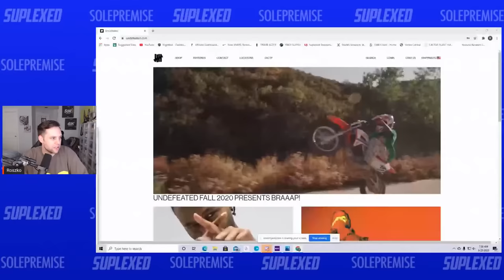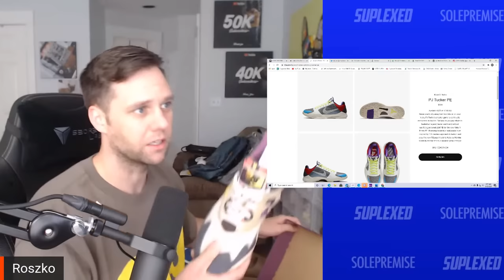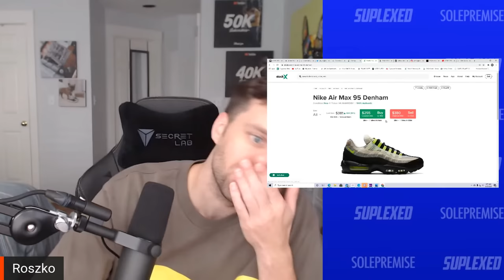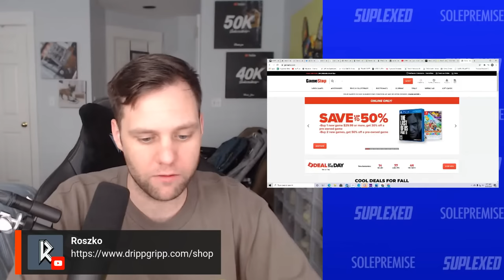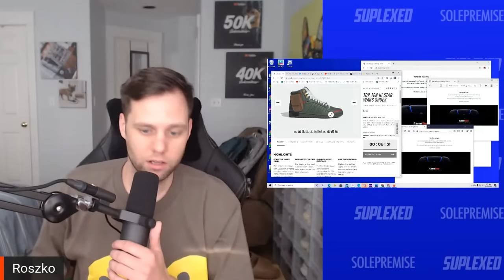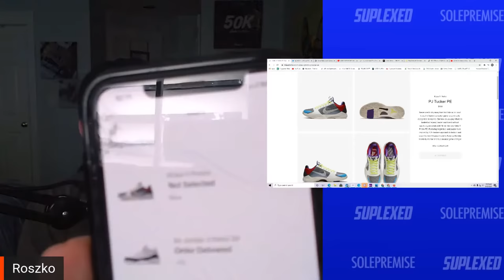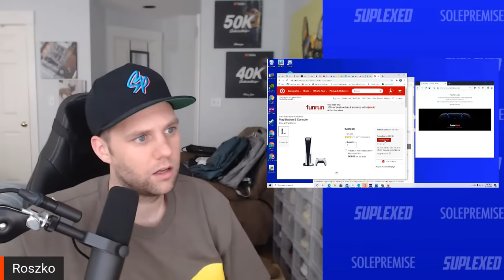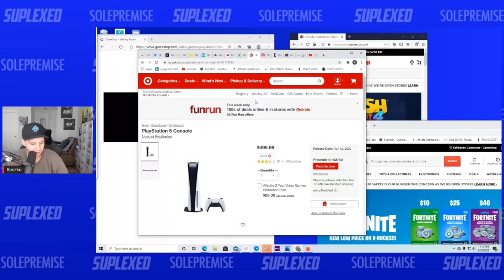🔴 LIVE COP: Boba Fett Adidas, Kobe V Protro PJ Tucker PE + PS5 RESTOCK!!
Live Cop of the Jordan 14 Hyper Royal & Adidas Yeezy 380 Pepper. We will be attempting to COP these sneakers on Nike SNRKS APP and Adidas APP . Let me know down in the comments if you COPPED!

ROSZKOKICKS.COM

IG BORDERLND